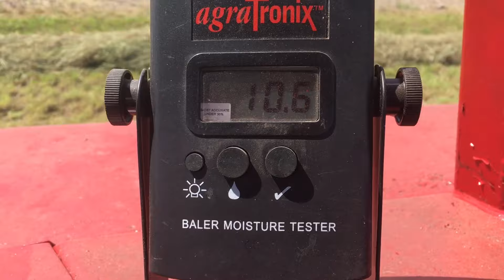The End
Could be the final video. Thanks for the support over the years.